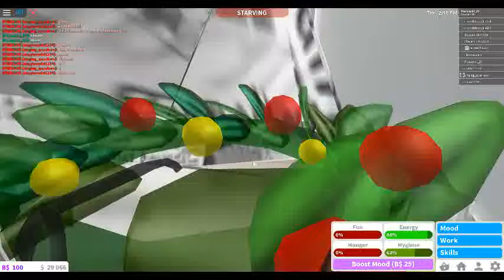BREAKiNG iNTO PEOPLE'S HOUSE'S | Bloxburg | ROBLOX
Hey everybody hope you enjoyed this video! Make sure to come back to our channel to see more videos.

Today I decided to break into people's houses in bloxburg. There wasn't many houses I could break into but I did find one house. Watch to see if she found me or not.

Syd's Roblox: cupcakeekitten567
Nad's Roblox: Piscunchi_27